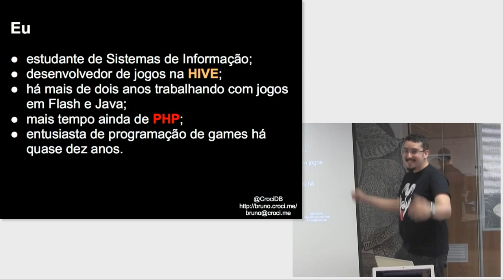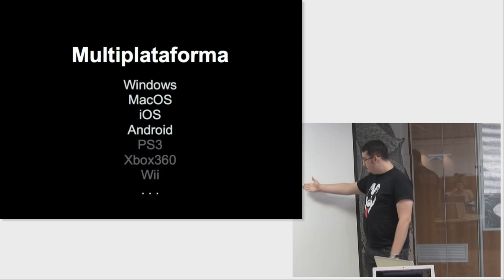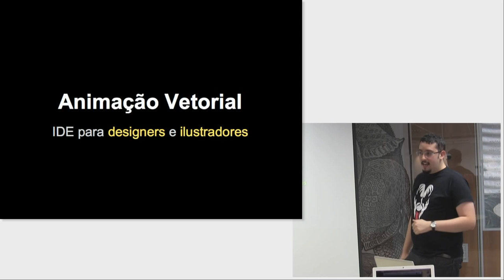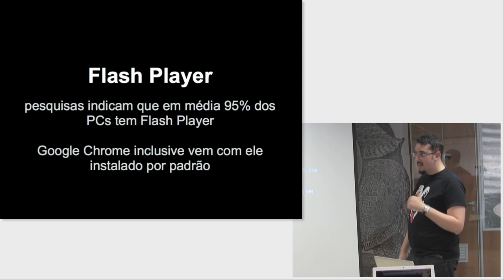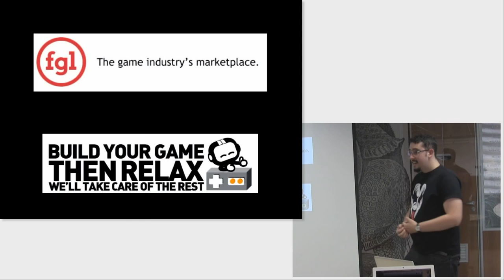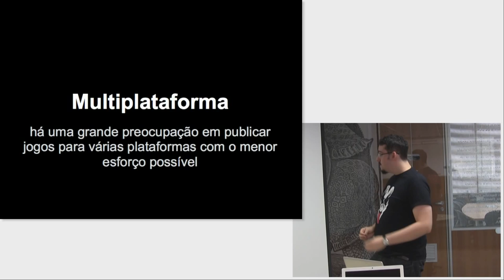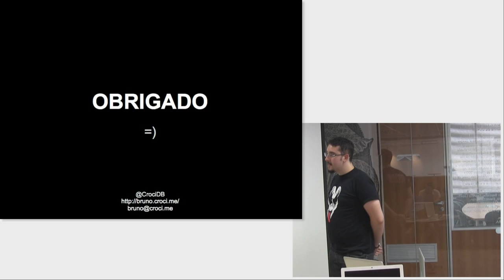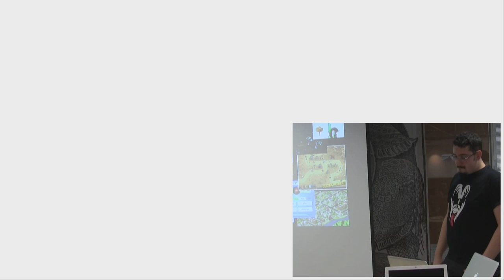Jogos online: HTML5, Flash e outros plugins por Bruno Croci